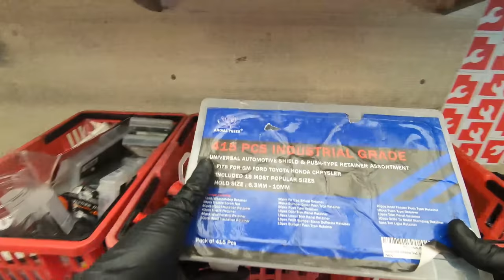Rescuing a car in the hospital parking lot.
Getting this car back on the road! Roadside Rescue. fixing vehicles on the fly. 𝐒𝐩𝐨𝐭 𝐦𝐞 𝐚 𝐝𝐫𝐢𝐧𝐤, 𝐨𝐫 𝐡𝐞𝐥𝐩 𝐦𝐞 𝐭𝐚𝐤𝐞 𝐦𝐲 𝐰𝐢𝐟𝐞 𝐭𝐨 𝐝𝐢𝐧𝐧𝐞𝐫.
*𝘛𝘰 𝘣𝘦 𝘦𝘯𝘵𝘦𝘳𝘦𝘥 𝘪𝘯 𝘤𝘳𝘦𝘥𝘪𝘵𝘴 𝘺𝘰𝘶 𝘮𝘶𝘴𝘵 𝘴𝘱𝘦𝘤𝘪𝘧𝘺 𝘪𝘯 𝘥𝘰𝘯𝘢𝘵𝘪𝘰𝘯* (𝘐 𝘫𝘶𝘴𝘵 𝘸𝘢𝘯𝘵 𝘵𝘰 𝘱𝘳𝘰𝘵𝘦𝘤𝘵 𝘱𝘳𝘪𝘷𝘢𝘤𝘺)
                    ↓ or by becoming a 𝕮𝖍𝖆𝖓𝖓𝖊𝖑 𝕸𝖊𝖒𝖇𝖊𝖗 ↓
- Who support fixing the cars of those in need. -
→ Support the mail truck Cummins swap: gf.me/u/zmbgq4 ←
                             𝐌𝐲 𝐭𝐨𝐨𝐥𝐬:
5 Lb Slide Hammer
16 Gauge Wire
18 Gauge Wire
Battery Terminal and Post Cleaner "T" Tool
Boltster organizer. Use code "Roadside10".
Brake tool
Battery tester DIY
Compression Tester Kit
Convertible Creeper
Coolant fill funnel
Coolant Pressure Test Kit
Crows Foot Sockets
Brake Measuring Tool
Fan clutch set
Fuel Pump Tester
FWD Axle Puller
Gryp Mat
Hose Clamp Pliers
Impact Sockets Short and Deep
Inspection cam
Jack and Stands
Jump Pack
Jump pack cheaper and my favorite option
Locking Lug Nut Kit
M12 Batteries
M18 Batteries
Magnetic Mat
Magnet Trays
Milwaukee Fan
Milwaukee Grinder
Milwaukee Impact 1/2 (Big One)
Milwaukee Impact
Milwaukee Ratchet
My Favorite Ratchet
OBDII Pro level: X431 Pro3s+ (Save 20%: CCHMTJ4Y）
OBDII entry level
Plastic Clips
Power probe
Pry Bars
Pry bar/scraper (titan)
Ratcheting Wrench
Rexing cams (use code "Roadrescue")
Screw Drivers
Serp-Belt Tool
Signature Coveralls
Silicon Paste
Socket Set
Socket Trays (locking)
Solder connectors
Titan Blue Handle Ratchets
Titan small 1/4
Torque meter
Wheel Bearing Hub Grappler
Wire Stripper
Wrench Set
(𝘥𝘳𝘰𝘱 𝘢 𝘤𝘰𝘮𝘮𝘦𝘯𝘵 𝘰𝘳 𝘦𝘮𝘢𝘪𝘭 𝘪𝘧 𝘢 𝘭𝘪𝘯𝘬 𝘥𝘰𝘦𝘴𝘯'𝘵 𝘸𝘰𝘳𝘬)
𝐂𝐡𝐚𝐩𝐭𝐞𝐫𝐬:
0:00 Intro

Or for people who don’t ship to P.O. Boxes like FedEx and ups send to, ATTN: Post office: 95 w 100 s # 1443 Provo, UT, 84603.
roadside rescue, automotive technician, mobile mechanic, roadside mechanic